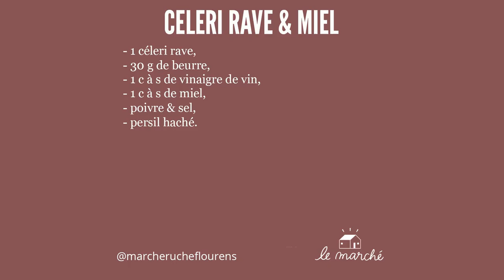Céleri rave & miel - recette #3 du Marché Ruche.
Le céleri rave débarque dans les distributions de la Ruche qui dit Oui! ainsi qu'au marché ruche de Flourens. Encore une recette à partir des produits du marché ruche. Une recette économique, facile et rapide pour surprendre toute la famille.

Suivez-nous !